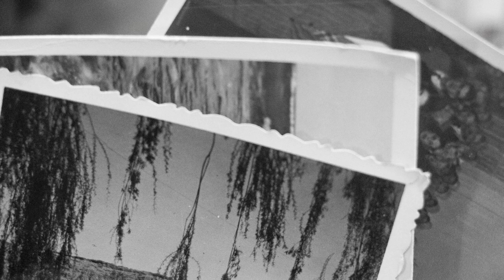3 Disturbing TRUE School Horror Stories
3 True Scary Horror Stories of School TIme

0:00 - Story 1. "In The Schoolyard" by Anna Y.
3:09 - Story 2. "The Mysterious Basement" by Mark O.
5:42 - Story 3. "The Dormitory" by James